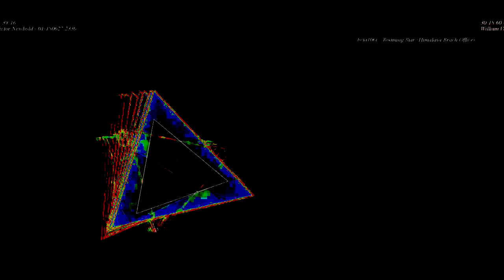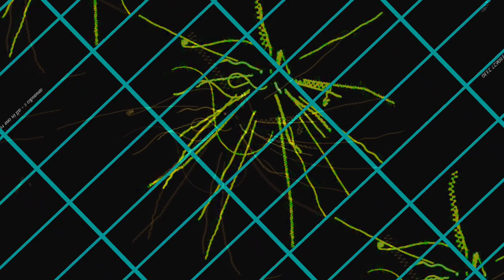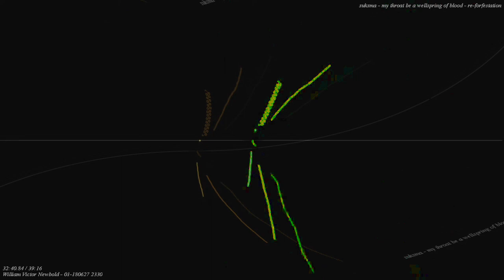[EPILEPSY WARNING] Movie 23 10 30 14h56m38s